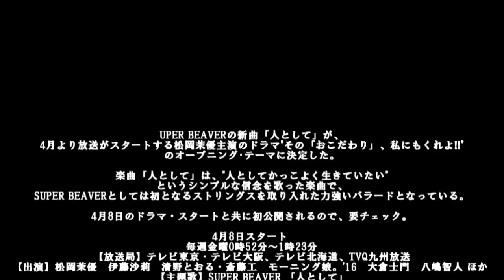SUPER BEAVER(スーパービーバー)／人として (ドラマ「その「おこだわり」、私にもくれよ!!」OP) #02 JPnews禅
"UPER BEAVERの新曲「人として」が、4月より放送がスタートする松岡茉優主演のドラマ""その「おこだわり」、私にもくれよ!!""のオープニング･テーマに決定した。

楽曲「人として」は、""人としてかっこよく生きていたい""というシンプルな信念を歌った楽曲で、SUPER BEAVERとしては初となるストリングスを取り入れた力強いバラードとなっている。4月8日のドラマ・スタートと共に初公開されるので、要チェック。

4月8日スタート
毎週金曜0時52分～1時23分
【放送局】テレビ東京・テレビ大阪、テレビ北海道、TVQ九州放送
【出演】松岡茉優　伊藤沙莉　清野とおる・斎藤工　モーニング娘。'16　大倉士門　八嶋智人 ほか
【主題歌】SUPER BEAVER 「人として」

SUPER BEAVER
3ヶ月連続シングル

・ Recommended

お勧め動画

公式
永井理子
中島裕翔
ドリフト走行　GTR
正義のミカタ trottla　ラブドール業界　人形　シリコン
北原遥子
ラヴソング
ラブソング
神様は手を抜かない
nogibingo6
細貝萌
宇野昌磨
山本功児
mステ
東京島
川栄李奈
金慶珠
金スマ
吉原炎上
朝比奈彩　可愛い トランキライザー　小西真奈美　ラップ